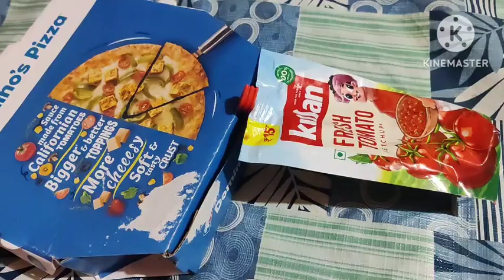Surprise Yummy Food 😋😋 Vada pav 😋😋 Paneer sandwich 🥪😋 Pizza 🍕🍕